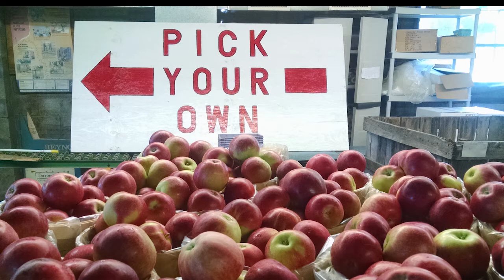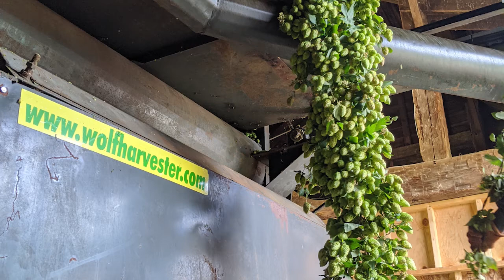Episode 1 - Hop Talk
Today's episode brings you the history of the hop farm at ILFCB Helderberg Hop Farm. We discuss its start, where it is today and all the fun insects that we get to deal with.

This podcast brings together Brewery & Cidery Owner Dietrich Gehring, Brewer Scott Veltman, Cider Maker Alex Gill, and WEQX Superstar Jeff Mo'rad as they explore growing hops, farming culture, brewing beer, making cider, and drinking all the delicious beverages from ILFCB.

Music and Editing: Troy Pohl - Instagram: troy.pohl

Visit Us:
Indian Ladder Farms Cidery & Brewery
342 Altamont Rd, Altamont, NY, 12009